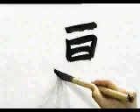🎓 APRENDE A ESCRIBIR ESTE KANJI Y TENLO EN MENTE PARA SIEMPRE 🎓 | GAMBATEANDO - Japones Para Todos